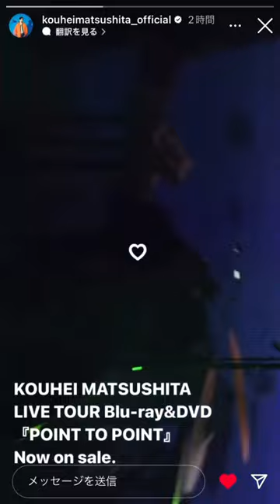『松下洸平』♡now on sale♡POINT TO POINT @kouheimatsushita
◆【外付け特典あり】
KOUHEI MATSUSHITA LIVE TOUR 2022 ~POINT TO POINT~ [Blu-ray + 豪華ブックレット](A4クリアファイルA付)

◆KOUHEI MATSUSHITA LIVE TOUR 2022 〜POINT TO POINT〜 [DVD + 豪華ブックレット]

◆［Amazon.co.jp限定】KOUHEI MATSUSHITA LIVE TOUR 2022 ~POINT TO POINT~ [Blu-ray + 豪華ブックレット] （Amazon.co.jp限定特典 ： ビジュアルシート　付）